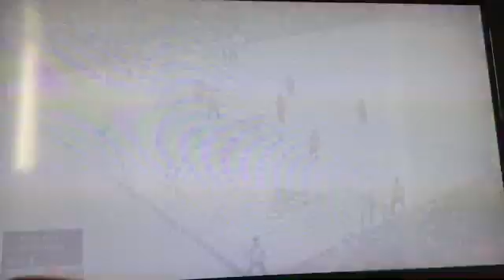Quebec Nordiques game 7